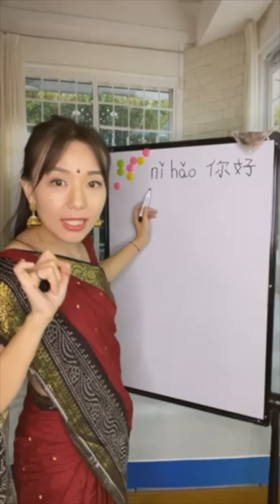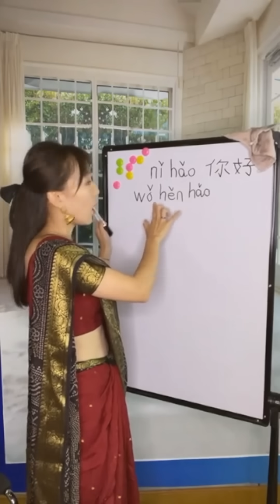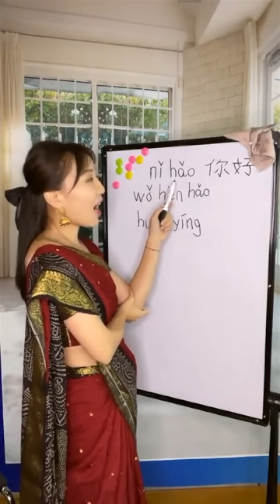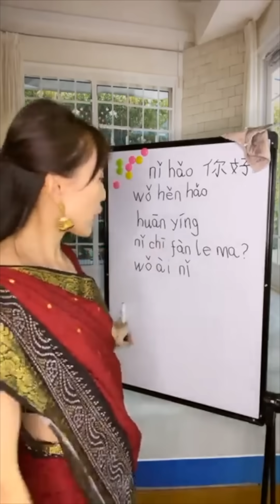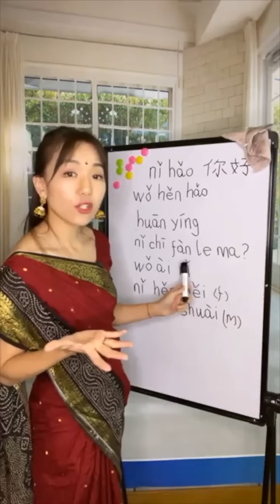Learn Chinese - रोज़ाना काम आने वाले सामान्य वाक्य | चीनी भाषा सीखें हिंदी के माध्यम से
एक और दिलचस्प वीडियो में आपका स्वागत है। यह एक बुनियादी चीनी सीखने वाला वीडियो है, इस वीडियो में, मैं आपको हिंदी भाषा के माध्यम से चीनी सिखाऊंगी | यह शुरुआती चीनी भाषा सीखने वालों और नए भारतीय यात्रियों, छात्रों और श्रमिकों के लिए बहुत उपयोगी होगा

तो आइए सीखते हैं  चीनी भाषा में दैनिक जीवन में उपयोग किए जाने वाले साधारण अभिवादन वाक्य